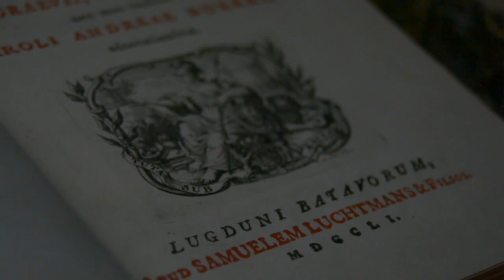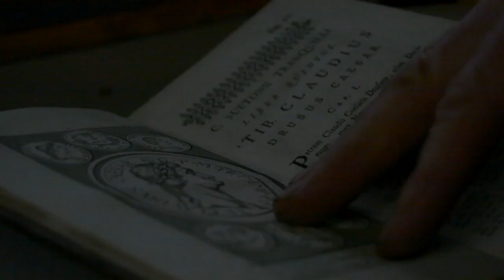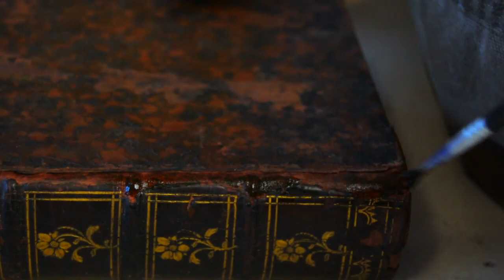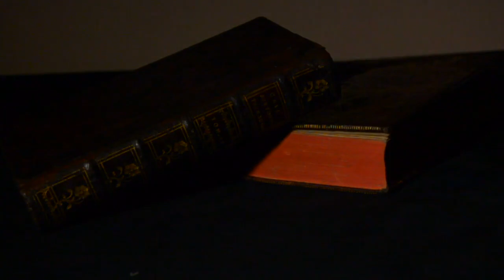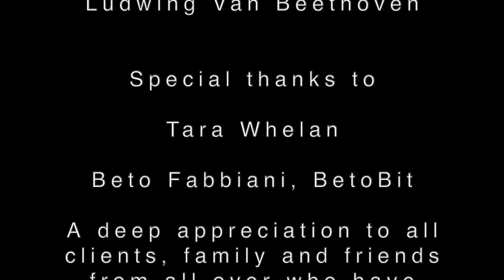The Waterford Bookbinder with Thomas Carroll. Short Documentary Directed by Hernán Catvin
This short documentary shows the huge amount of work, patience and dedication two volumes from 1751 needed in order to come back to life.
Also useful as a tutorial for the next generations of bookbinders to come.